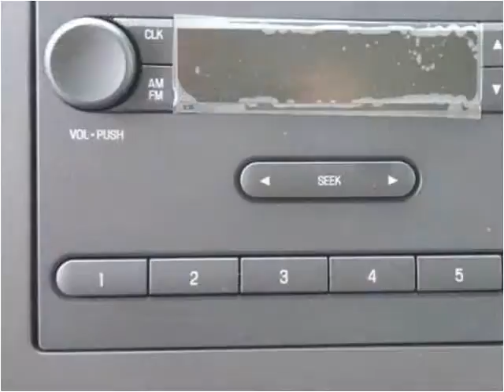2016 Ford E350 New Cars Manassas VA